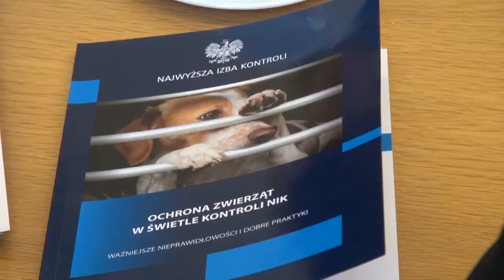Rada ds. Ochrony Zwierząt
W NIK rozpoczęła funkcjonowanie Rada do Spraw Wspierania Działań na Rzecz Ochrony Zwierząt. Powołany przez Prezesa Krzysztofa Kwiatkowskiego zespół ma pełnić w Najwyższej Izbie Kontroli funkcję doradczą. Więcej